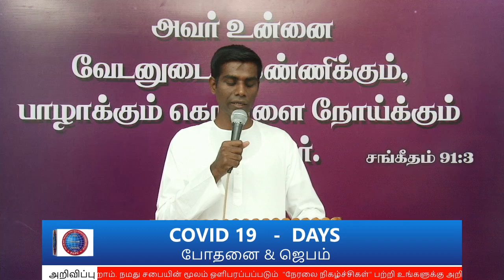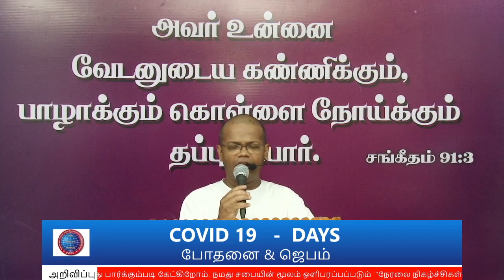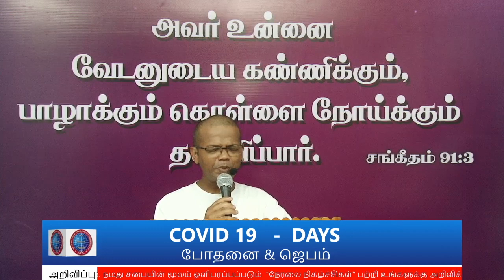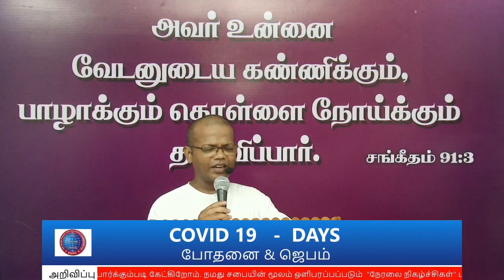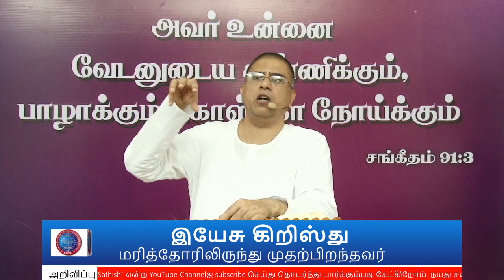COVID-19 DAYS போதனை & ஜெபம் 21 | Pr.I. வினில் சதீஷ் | 12.04.2020 | FGPC Kadamalaikuntu